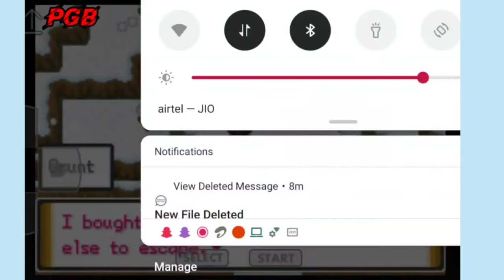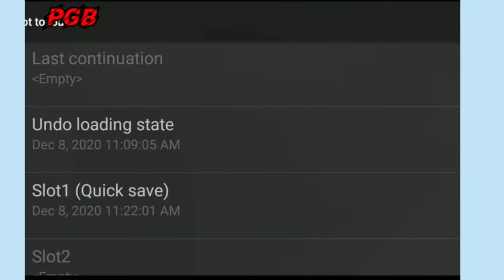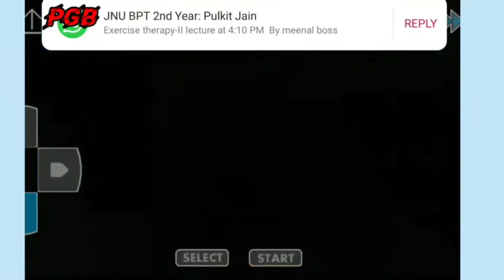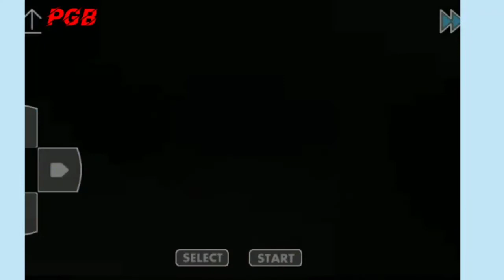Pokemon unbound Ep.2 ICICLE CAVE AND ZYGARDE CUBE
Pokemon unbound ep.2
In this video we delivered parsal .
And crosses the icicle cave and gets zygarde cube.